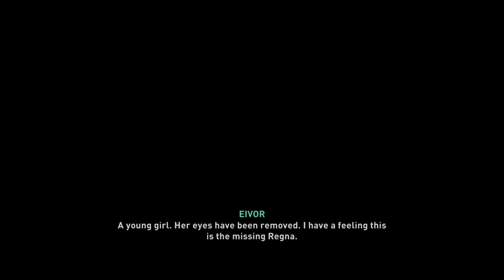Assassin's Creed® Valhalla bleeding the leech lunden mission